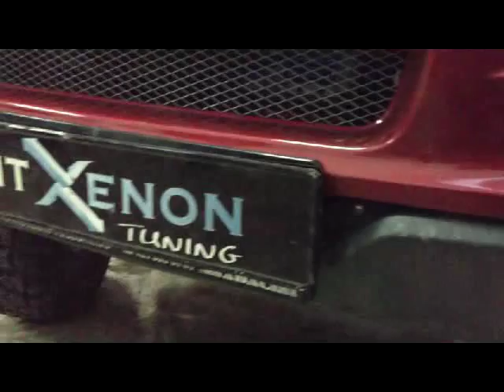Suzuky Jimny Lupe BIxenon cu Angel Eyes CCFL + Lumini de zi \ Bixenon Lens and DRL by KITT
Tuning lupe Bixenon cu Angel Eyes CCFL in far si Lumini de zi universale pe Suzuky Jimny by 123tuning.ro .
Suzuky Jimny tuning Bixenon lens and universal Day Running Lights by carpartstuning.com